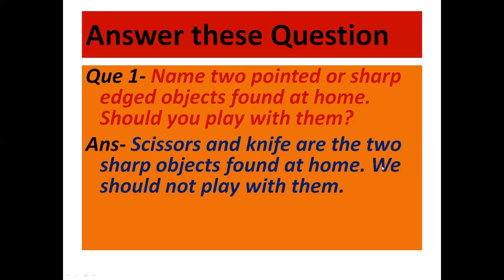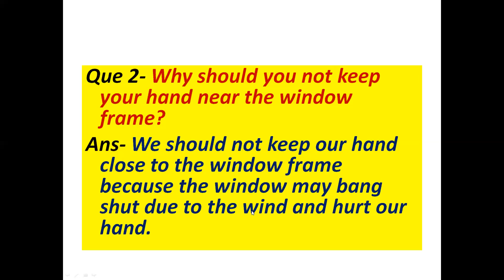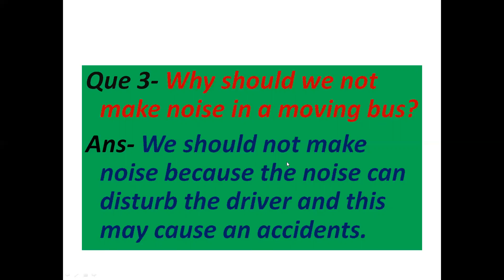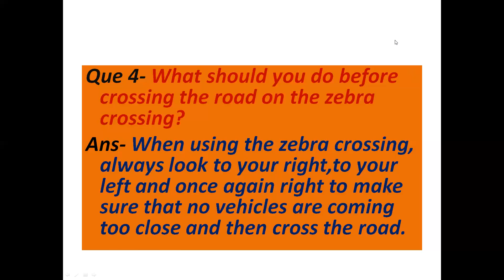Class 2 EVS Ch 7 Q&A